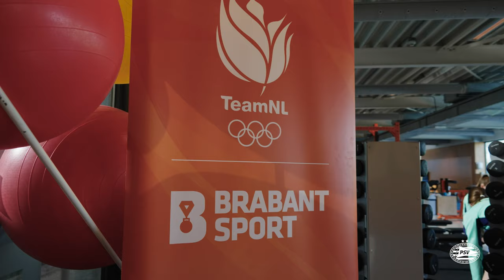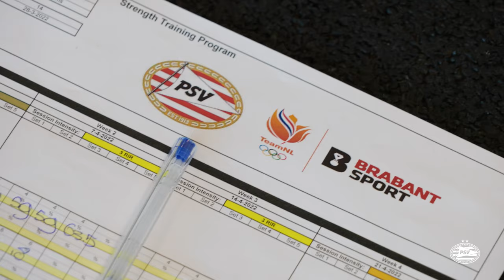READY FOR MADDY #22: Maak kennis met JONG PSV VROUWEN! 🎓💎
In Ready for Maddy #22 maak je kennis met: Jong PSV Vrouwen! Kom meer te weten over het beloftenteam.

Deze video is in samenwerking met BrabantSport. Jong PSV Vrouwen heeft sinds de oprichting deze samenwerking voor een optimale begeleiding van de talenten en het opleidingsprogramma.